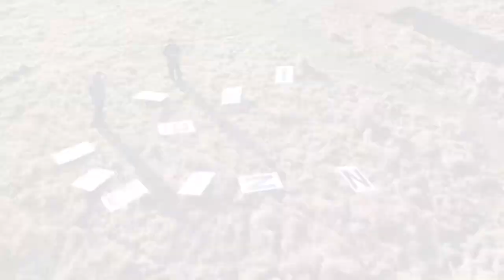Collina Street Occupation Livingrent.org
The Beginning of the Mutiny in the Butny against the S.H.I.P.
Social Housing Investment Programme.
Come in GCC Your Time is UP.